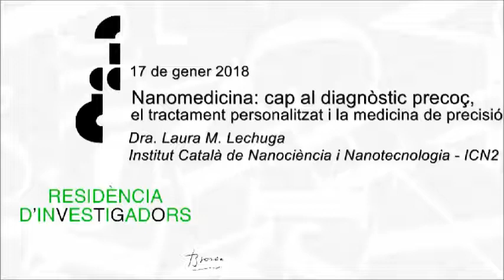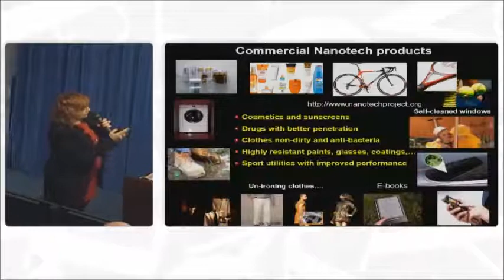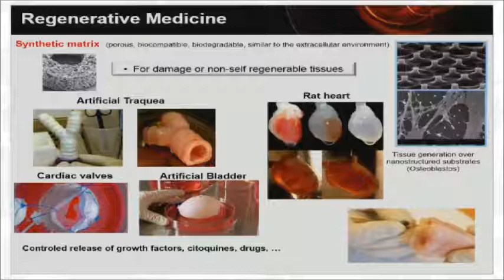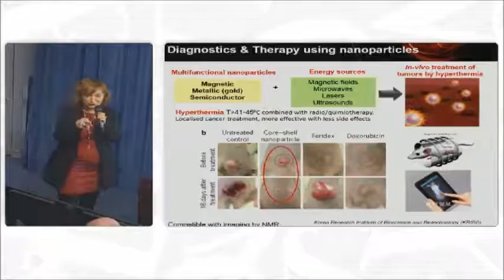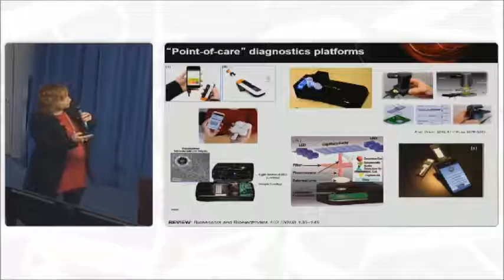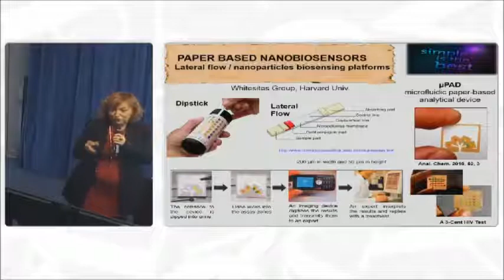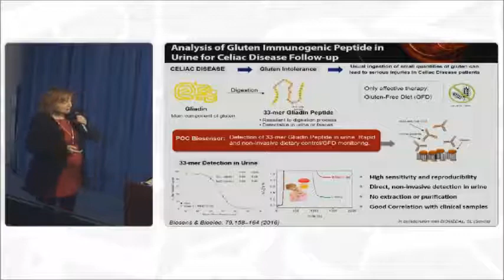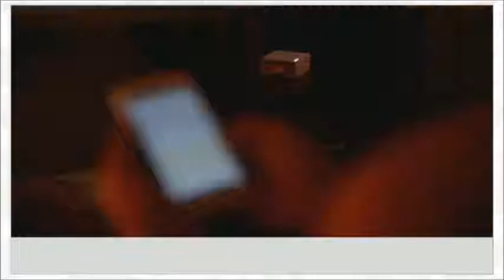Nanomedicina: cap al diagnòstic precoç, el tractament personalitzat i la medicina de precisió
17 de gener 2018
Dra. Laura M. Lechuga (Institut Català de Nanociència i Nanotecnologia (ICN2)
Cicle DILLUNS DE CIÈNCIA: Per què cal investigar en ... Biomedicina